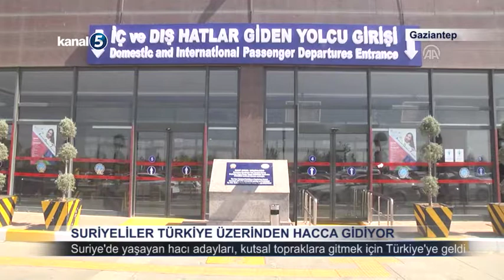Gaziantep'te Suriyeliler Türkiye Üzerinden Hacca Gidiyor